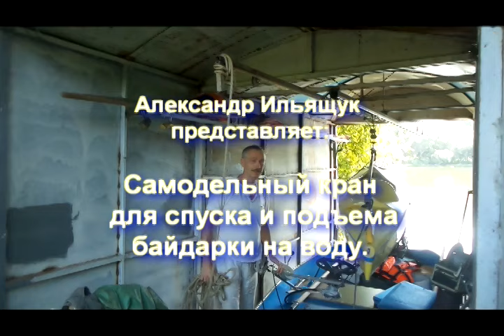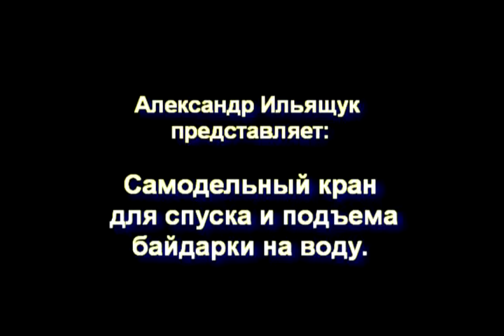Хранение каяка. Самодельный кран для Спуска и подъема байдарки на воду.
Для удобного спуска и подъема байдарки из гаража на воду мною был сделан кран. Фактически кран представляет из себя 6-ти метровую балку из омега профиля для откатных ворот. В балке перемещается штанга к которой крепится два полиспаса на 3 ролика, что дает выигрыш в силе около 6-ти раз. Соответственно байдарка весом в 36 кг поднимается как вес в 6 кг, что очень удобно и комфортно(спасибо древним грекам за технологию). Когда байдарка спущена на воду остается отсоеденить карабины от крепления и вперед - на воду!
Очень рекомендую подобную систему для хранения байдарки в гараже и погрузке ее на машину.
Смотрите также мои самоделки - N3SK-разборный каяк из 3 секций складывающийся как матрешка. Folding as nested doll 3 sections kayak
и процесс его создания - Формовка и отливка модели из гипса. Термовакуумная формовка. Резка пенопласта 3-секционный каяк N3SK